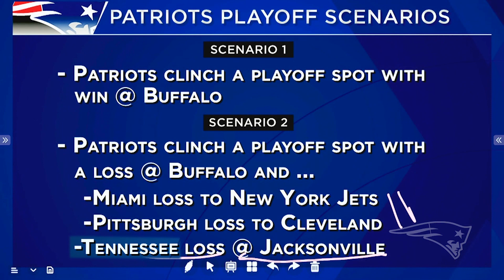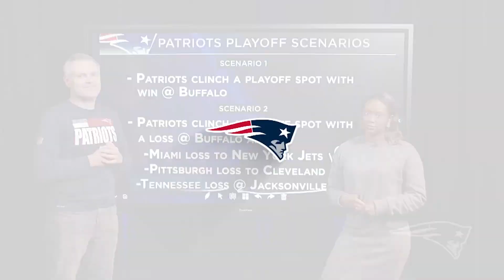New England Patriots Week 18 Playoff Picture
Patriots Unfiltered’s Mike Dussault and Tamara Brown breakdown the New England Patriots playoff picture heading into Week 18 game against AFC East opponent the Buffalo Bills.